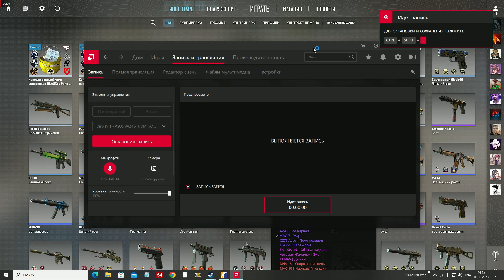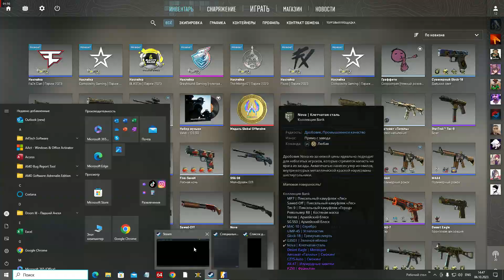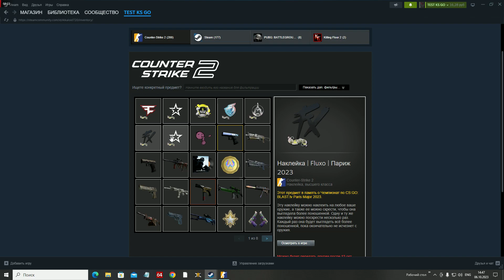ОТКРЫВАЮ КАПСУЛЫ ПО 35 РУБЛЕЙ ЧТО ВЫПАЛО